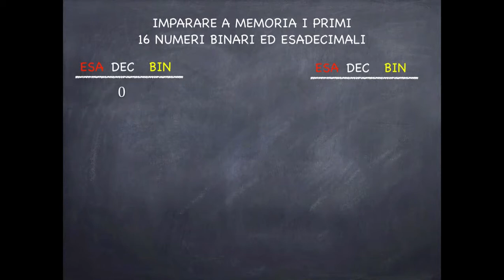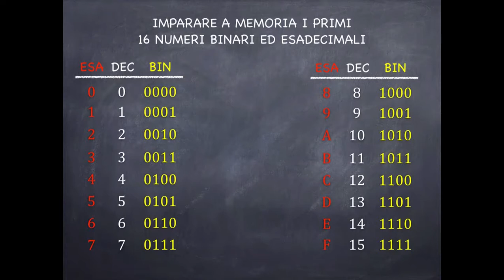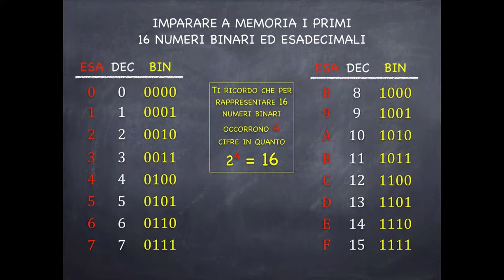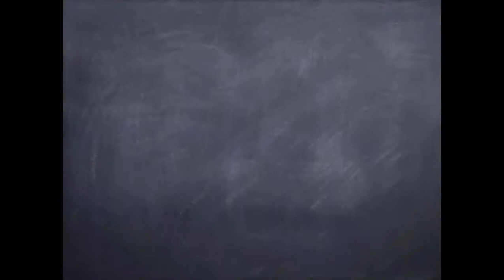E10 Esa Bin